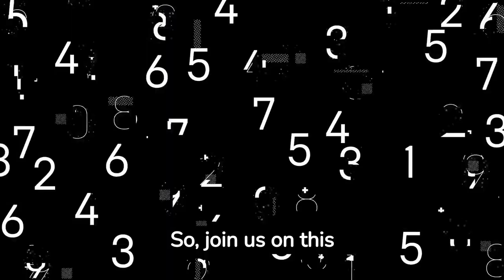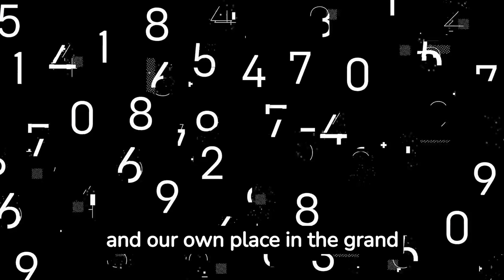unsolved mysteries of ancient civilizations decoding ancient scripts and cryptic symbols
Throughout history, ancient civilizations have left behind a treasure trove of enigmatic scripts and cryptic symbols that continue to baffle researchers and historians. These ancient writings, etched onto stone tablets, papyrus scrolls, and cave walls, hold the key to unlocking the secrets of our ancestors. Despite the tireless efforts of experts and scholars, numerous mysteries remain unsolved, waiting for the day when their hidden meanings will finally be revealed. In this article, we delve into the intriguing world of ancient scripts and symbols, exploring some of the most enduring enigmas that continue to captivate the imagination of researchers and enthusiasts alike.

The Indus Valley Script:
The Indus Valley Civilization, dating back to around 2500 BCE, is renowned for its advanced urban planning and remarkable trade networks. However, one of the greatest enigmas of this civilization lies in their script. Known as the Indus Valley Script, it remains undeciphered despite numerous attempts over the years. Researchers have identified over 400 distinct symbols but have yet to determine the script's underlying language or its purpose. The elusive nature of the script continues to confound experts, leaving a gap in our understanding of this ancient civilization.

The Rongorongo Script of Easter Island:
Easter Island, famous for its colossal stone statues called moai, also holds a linguistic mystery known as the Rongorongo script. Carved onto wooden tablets, this script has defied all attempts at decipherment. With only a limited number of surviving examples, experts struggle to determine if the symbols represent a form of writing, a proto-script, or even a mnemonic device. The complex nature of the Rongorongo script has led to intense debate, with no consensus reached on its true meaning.

The Voynich Manuscript:
Dubbed "the world's most mysterious manuscript," the Voynich Manuscript has perplexed researchers for centuries. This enigmatic book, carbon-dated to the early 15th century, contains a unique blend of undecipherable text and illustrations depicting plants, astrological charts, and unidentified objects. The script appears to be a genuine language, complete with grammar and syntax, yet remains indecipherable to this day. Countless theories have been proposed, ranging from secret codes and lost languages to an elaborate hoax, but none have definitively cracked the Voynich Manuscript's secrets.

The Linear A Script:
The Minoan civilization of ancient Crete left behind a fascinating script known as Linear A. Dating back to the second millennium BCE, this script's undeciphered nature has hindered our understanding of Minoan culture. While Linear B, a related script, was successfully deciphered in the mid-20th century, Linear A's symbols continue to elude translation. The lack of bilingual texts and the scarcity of decipherable context make the task even more challenging, leaving a significant gap in our knowledge of this influential civilization.

The Mayan Hieroglyphs:
The ancient Mayan civilization of Mesoamerica developed a complex writing system using hieroglyphs. While considerable progress has been made in deciphering Mayan hieroglyphs, certain aspects of their script remain elusive. For instance, the full meaning of glyphs known as "emblems" and "titles" is still not completely understood. Additionally, the exact phonetic values of many signs are debated among scholars. The mysteries surrounding Mayan hieroglyphs continue to drive research and shed light on the rich cultural and historical heritage of the Maya.